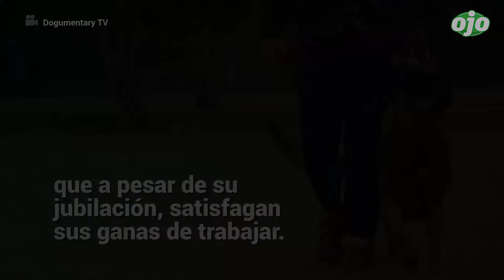Así es la vida de un perro policía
El mejor amigo del hombre no solo hace una fiel compañía, sino que  también desempeña una impecable labor al momento de resolver crímenes. Conoce la la vida del perro policía que empieza desde cachorro.